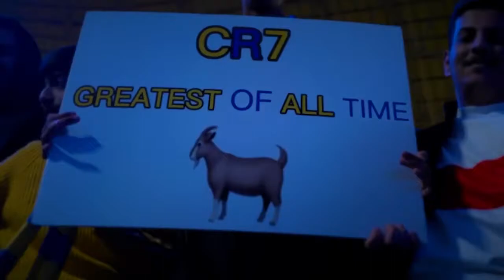CRISTIANO RONALDO 7 ALNASAR FOOTBALL CLUB